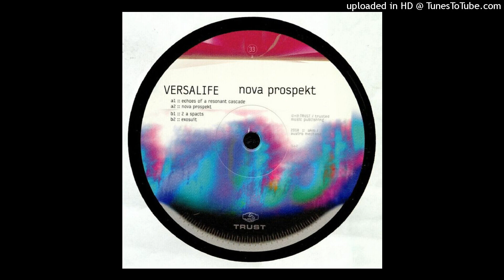versalife - nova prospekt (stenny remix)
Various – TRUST XY.3

Label:
TRUST – TRUSTXY.3
Format:
Vinyl, 12"
Country:
Austria
Released:
23 nov 2023
Genre:
Electronic
Style:
Electro
a Versalife x Stenny– Nova Prospekt
a2 Alex Cortex x D. Tiffany– We Run Your Life
b1 Microthol x Clatterbox– Intertronic
b2 /DL/MS/ x VC-118A– Tides